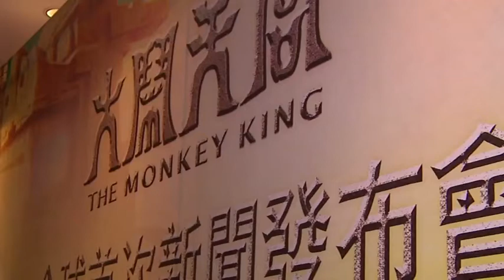大鬧天宮全球首次新聞發佈會